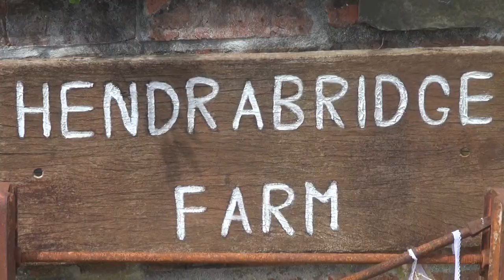The Most Beautiful Wedding